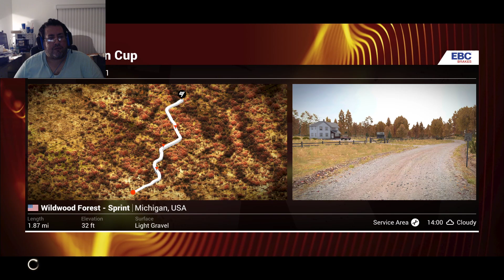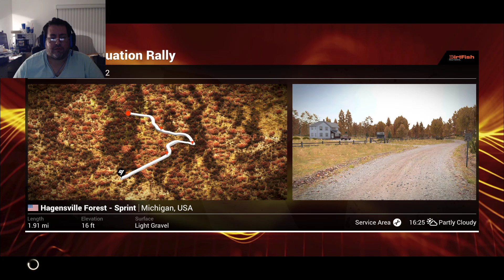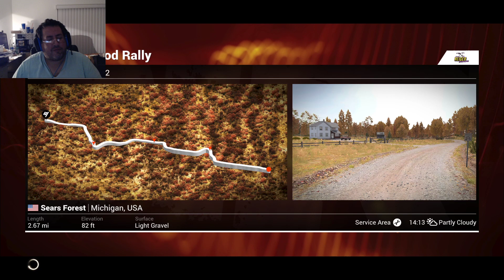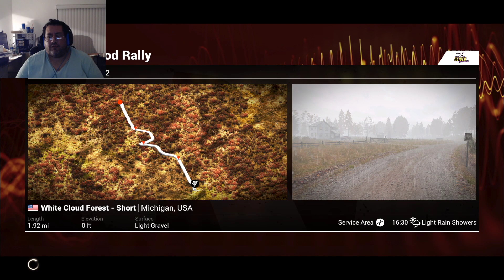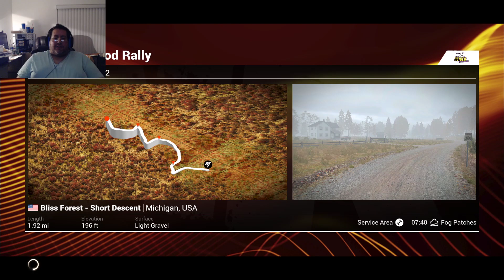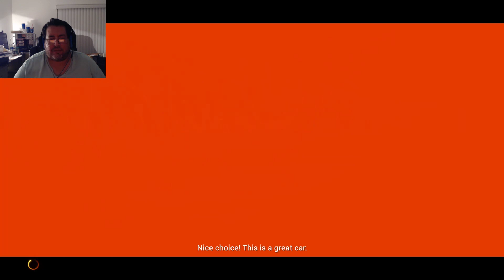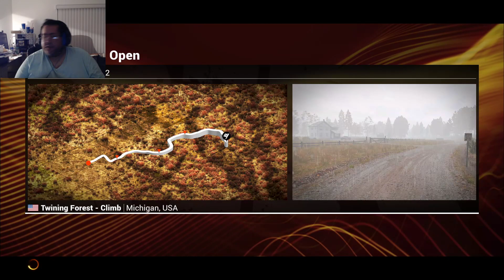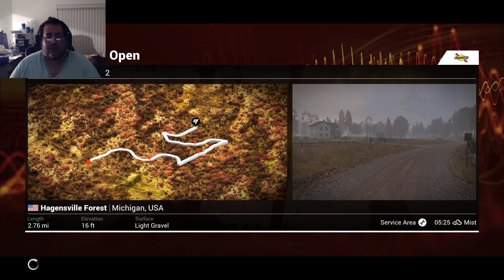Dirt 4: 3 is done, start 4! 1080p60fps